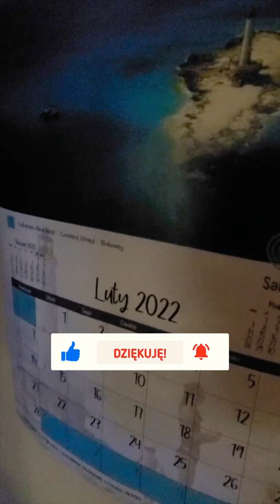Podlaski sztos 💥 czyli jak wywiało nas z Karaibów!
Podlaski sztos 💥 czyli jak wywiało nas z Karaibów - nasz chwilowy domek!

Pamiętaj o SUBSKRYPCJI i DZWONECZKU, a nie ominiesz żadnego odcinka! 🔥

W 2015 roku zrealizowaliśmy nasze marzenia i zamieniliśmy dom na lądzie na stałe życie na oceanie na pokładzie naszego pływającego domu – żaglówki „Poly”. Na naszych kanałach dzielimy się z naszą podróżą, ale przede wszystkim wędrówką przez życie. Naszą misją jest świadome życie, dotarcie do swoich potrzeb, uczuć, nieodkładania swoich marzeń (małych i dużych) na “później".

Ania, Bartek, Kuba i Julian
SailOceans
s/y Poly